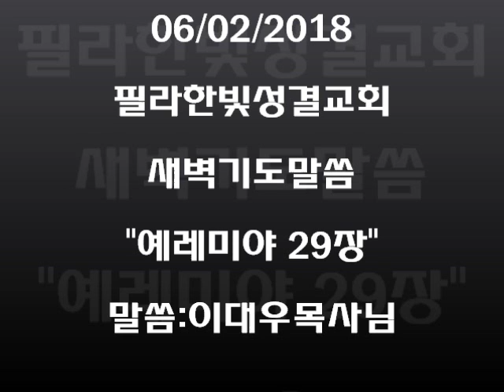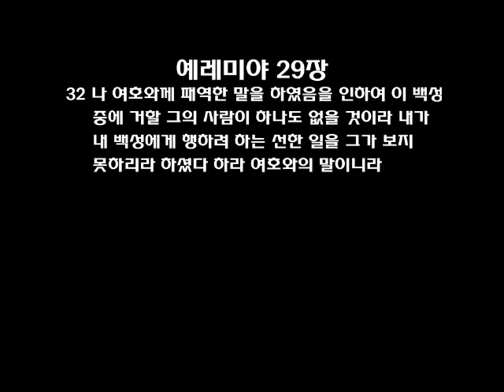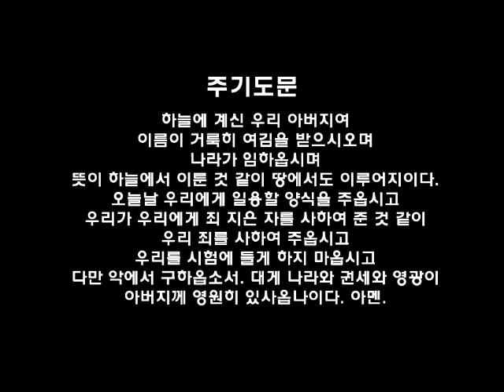필라한빛성결교회 새벽기도말씀 예레미야 29장